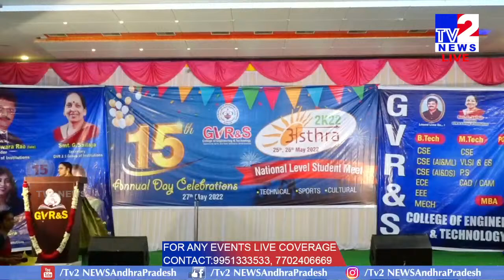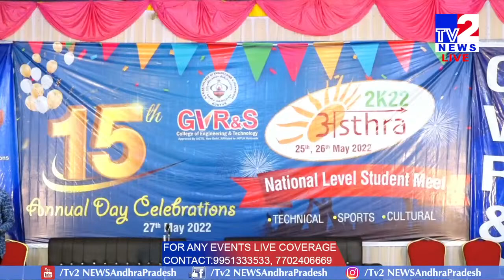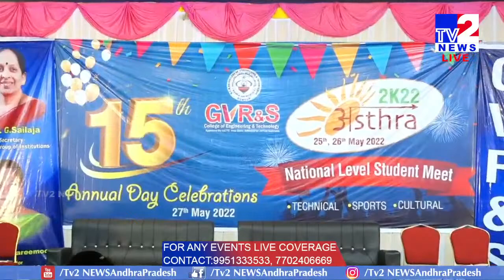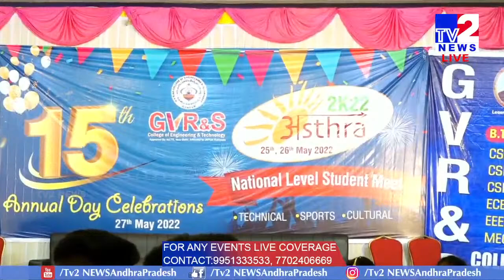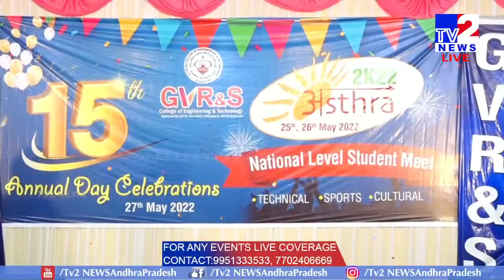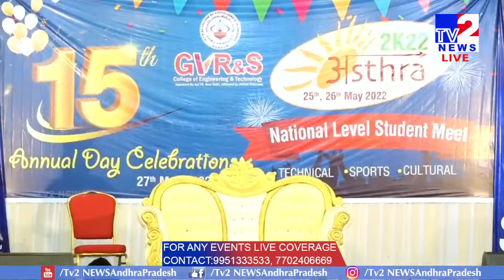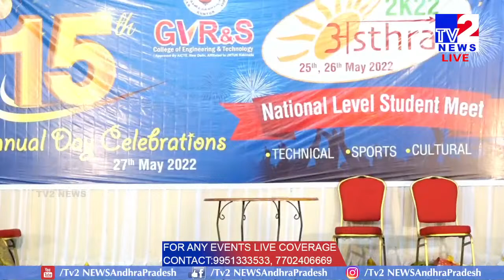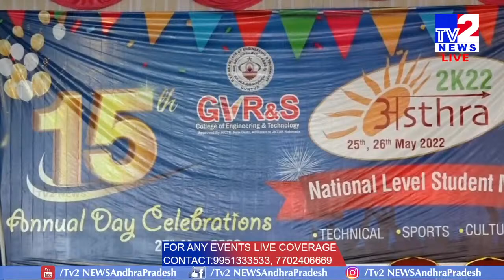15TH ANNUAL DAY CELEBRATIONS GVR&S COLLEGE OF ENGINEERING & TECHNOLOGY || TV2 LIVE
WATCH : 15TH ANNUAL DAY CELEBRATIONS GVR&S COLLEGE OF ENGINEERING & TECHNOLOGY

TV2 NEWS is one stop News, Entertainment of all South Indian celebrity video clips. Fun, Entertainment, Gossips, Filmy News, Short Films, Unknown Facts etc... all videos showcasing in a short and crispy format. If you want to get all these fun at one stop, Then you need to stop at Tv2NEWS .

Tv2News is one stop for News and Movie fans.